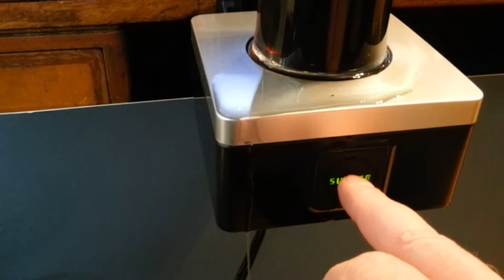My Guinness surger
Has you can see it working just I made a silly mistake by not putting into the glass on angle but you can just see it working ok blowing them bubbles up there sadly I now have to drink it 😂😂